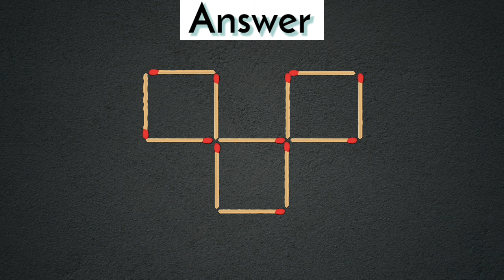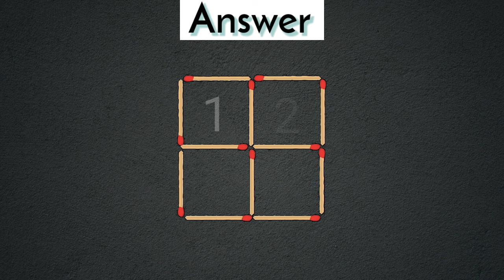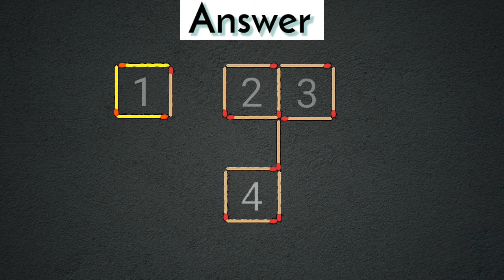Move Only 3 Sticks to Make 4 Equal Squares | Hard Matchstick Puzzle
Matchstick Puzzles to Fire Up Your Brain. Not all of us are mathematical geniuses and that is ok. But every once in a while, it is good to give your brain a nudge and put it to work. This video will increase your focus and attention to detail
MindYourOpinion gathered 5 matchstick puzzles for you that will definitely get your brain in gear. You can find out the answers after 15 seconds. But control your urge and don’t sneak a peek before you try to figure them out